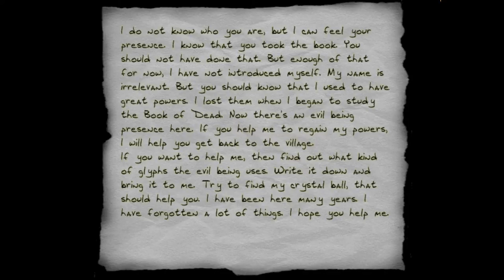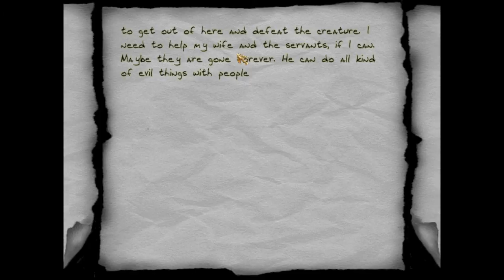Thief 2 Fan Mission: Let's Play Mortuos Liber - 4 - Jump Scare Around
Those broken readables arrgh~

A blind Let's Play of Mortuos Liber by Beltzer, a fan mission for Thief 2: The Metal Age.

Get the latest fan missions for Thief: The Dark Project, Thief Gold, Thief II: The Metal Age and Thief: Deadly Shadows: